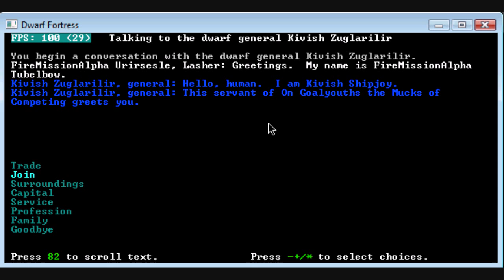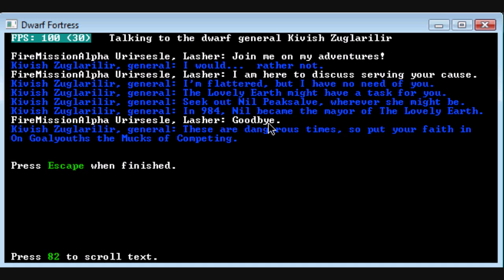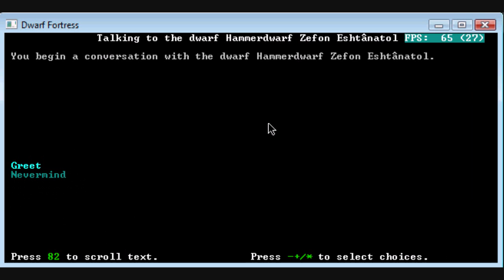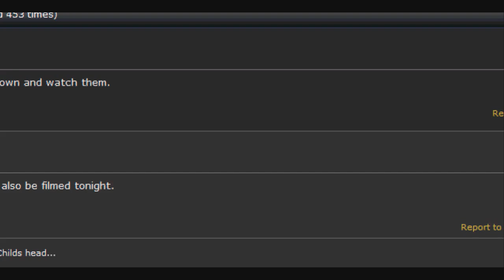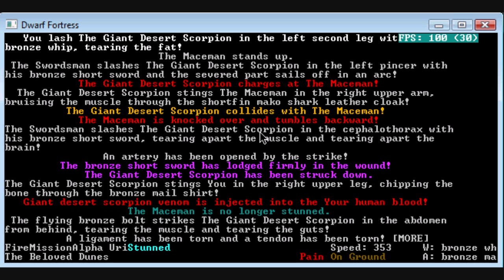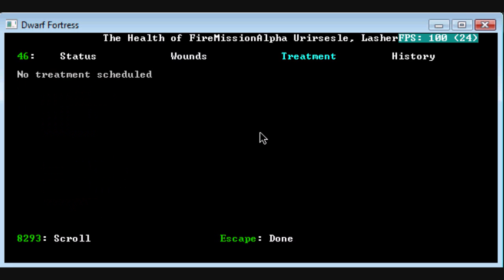Lets Play Dwarf Fortress Adventure Mode! - Episode 6 - "Wolf Guts, Hammergloats, OHSHI-"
In this episode, we cut up some more wolves, get laughed at a bit more and OHSHI- *Various Gasps and whimpers*